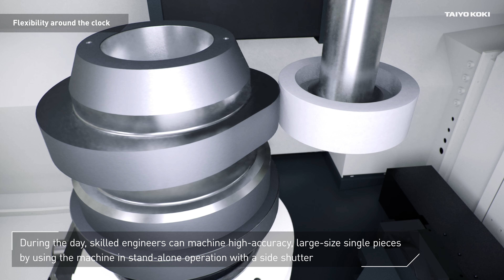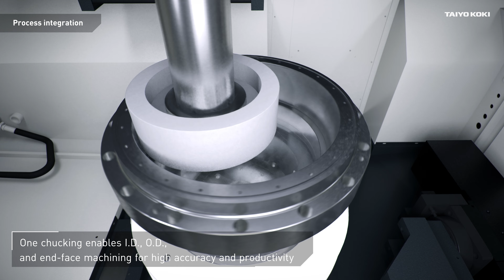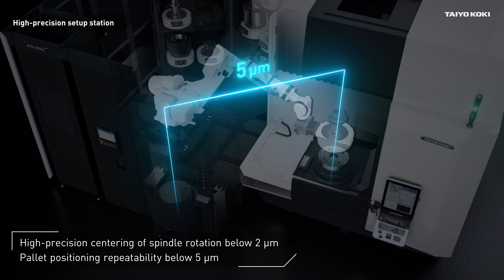Vertical Multi-process Grinding Machine「CVG-6」+ Automation system「MATRIS」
This video introduces an automated system that combines TAIYO KOKI's "CVG-6" vertical grinding machine and DMG MORI's "MATRIS" modular robot system.
The CVG-6 can process ID, OD and end faces in one chuck, allowing the grinding process to be integrated into a single machine.
Furthermore, by using the pallet handling type MATRIS, it is possible to handle workpieces of various shapes  in high-mix low-volume production and continuous operation with stable accuracy even at night.